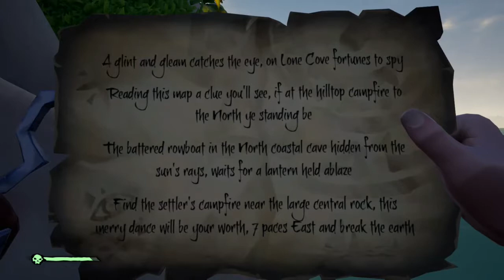Sea Of Thieves Lone Cove riddle camp fire on the north / battered rowboat on north cave settler camp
just make sure u go straight to the cave it should be easy